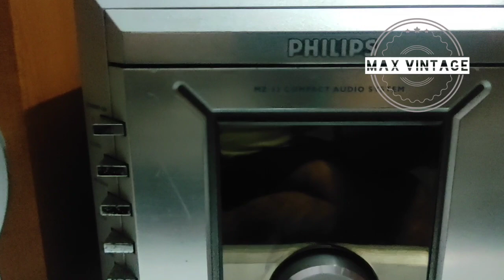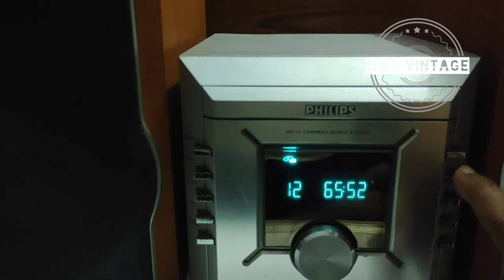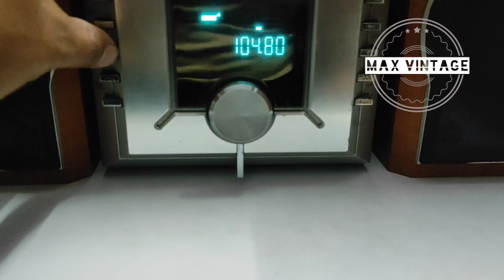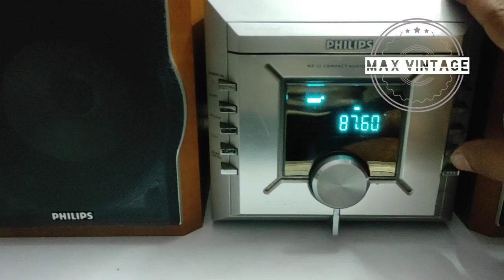philips compect audio system @maxvintage about in hindi😍how to use(sold out to u.p)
philips compect audio system ‎@Max vintage  about in hindi😍how to use(for buy-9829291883)

cdsystem compectdisc #